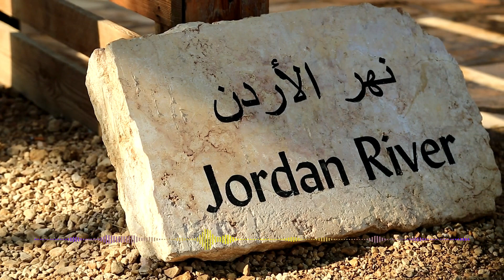The Earth Trembles - Psalm 114 (Faith Song)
The Earth Trembles (a beachfoxlife Song)

Psalm 114

[Verse]
When Israel left Egypt's land
Freedom won by God's right hand
Judah became God's holy place
Israel His kingdom's face

[Verse 2]
The sea took flight it split in two
The Jordan turned and fled from view
Mountains skipped like rams in play
Hills like lambs did dance that day

[Chorus]
Oh
Tremble earth before the Lord
Tremble at His mighty word
Streams of life from barren things
Oh
He turned the rock to flowing springs

[Verse 3]
Why sea do you flee and run
Jordan why you turn and shun
Mountains why you leap so high
Hills why leap and touch the sky

[Bridge]
In His presence earth will bow
Mountains quake and rivers flow
He is God of wonders great
Earth before Him celebrate

[Chorus]
Oh

[Verse 4]
Tremble earth for you have seen
Power of the King unseen
He has turned our sorrow bright
He has filled our dark with light

[Chorus]
Oh